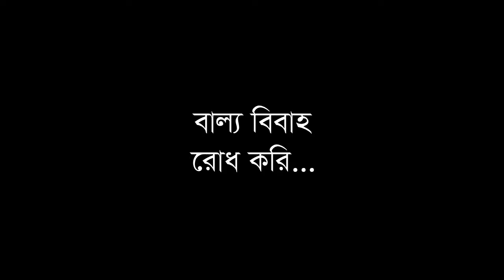বাংলা ফানি না হাসলে এমবি ফেরত